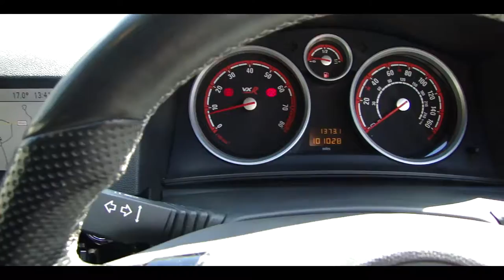2010 VAUXHALL ASTRA 2.0 VXRACING SPORT (FOR SALE)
Details below!